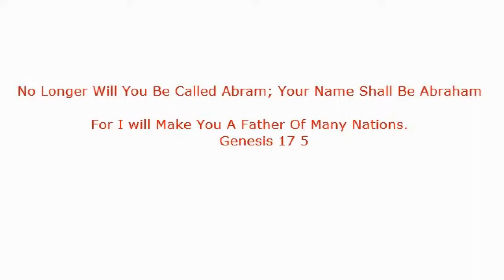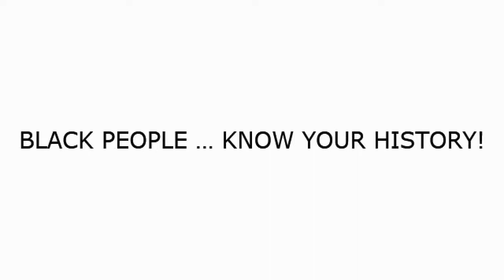Abraham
Abraham was a Black Man - Know Your History